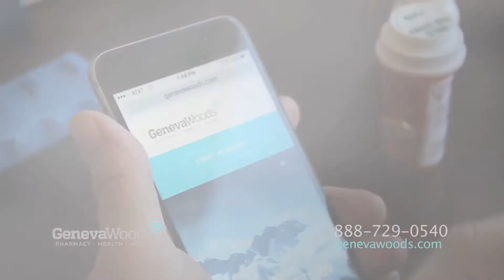Geneva Woods (Anchorage, Alaska)